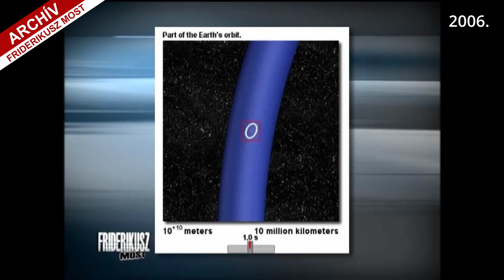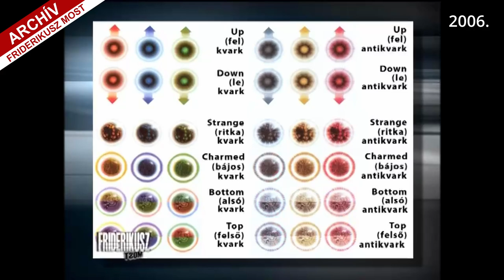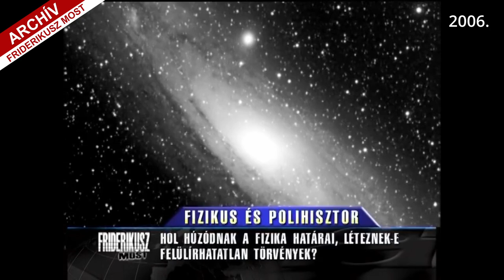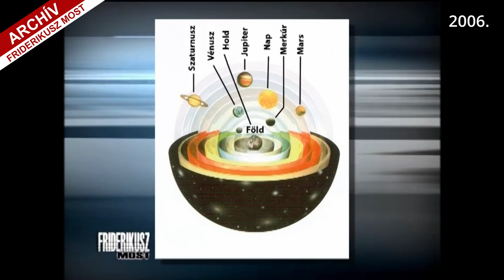FRIDERIKUSZ MOST: FIZIKUS ÉS POLIHISZTOR, LUKÁCS BÉLA, 2006. /// Friderikusz Archív 85.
A Friderikusz műsorok egyik legsikeresebb vendége Lukács Béla, elméleti fizikus volt, akit bármikor bármiről kérdezett is a műsorvezető, mindig mindenre egzakt választ tudott adni. Lukács Béla sikeréhez - kérlelhetetlen tudásán kívül - nagyban hozzájárult sajátos előadásmódja és rendhagyó személyisége, amelyek akkor is hatottak, ha civilként nemigen sokat lehetett megérteni Lukács Béla tudományos igényességű okfejtéseiből.
Mivel tudományos kérdésekről többször is készült vele beszélgetés, ezeket sorra közzétesszük.

Egyszeri vagy rendszeres banki átutalással is segíthet. Ehhez a legfontosabb adatok:
Név: TV Pictures
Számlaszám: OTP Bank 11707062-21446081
Közlemény: Podcast-támogatás

Ha külföldről utalna, nemzetközi számlaszámunk (IBAN - International Bank Account Number):
BIC/SWIFT-kód: OTPVHUHB